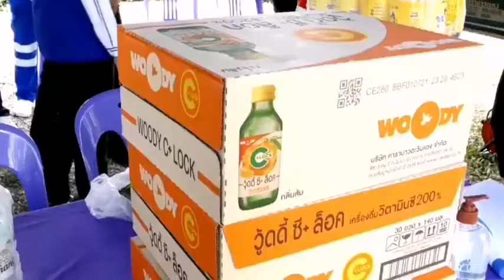ตลาดบ้านใหม่ เหงาแต่ไม่เงิียบ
ตลาดบ้านใหม่ ช่วงสงกรานต์เหงาแต่ไม่เงียบ

ยังคงเปิดให้บริการตามปกติ มีการตรวจวัดอุณหภูมิ อย่างเคร่งครัด พ่อค้า แม่ค้า และลูกค้า สวมหน้ากากอนามัย พบว่าคนน้อยมาก เป็นผลมาจากมาตรการรณรงค์ต่าง ๆ เพื่อให้ทุกคนอยู่บ้าน หยุดเชื้อเพื่อชาติ